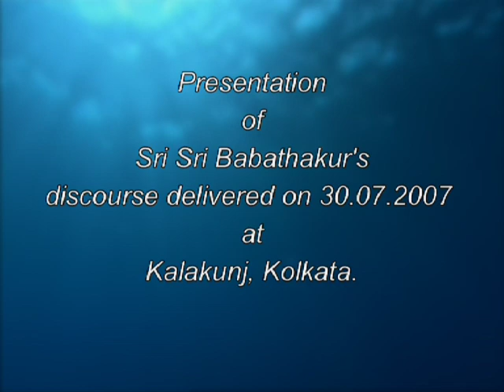161) সত্যের কোনো duplicate হয় না - Prabachan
Those who are fortunate enough to have come closer to Him believe that He is Saccidananda Absolute, Atman, Ishwar or Divine Mother Herself, for Her Leela has manifested in the form of Sanai on her bosom or engaged in Divine sports as Kali-Krishna or Shiva-Kali. When this Divine-pair starts playing with one another, the real game of the Divine Love starts...